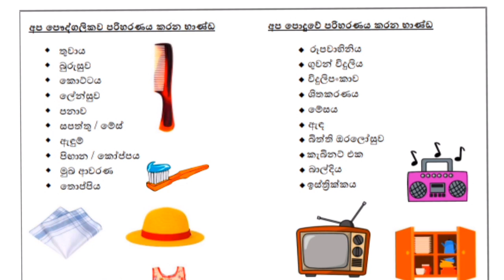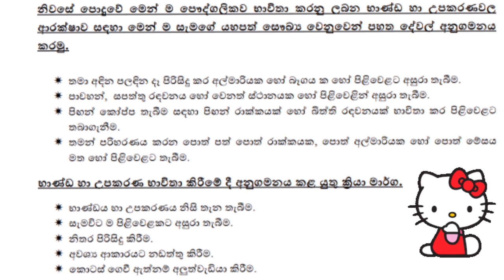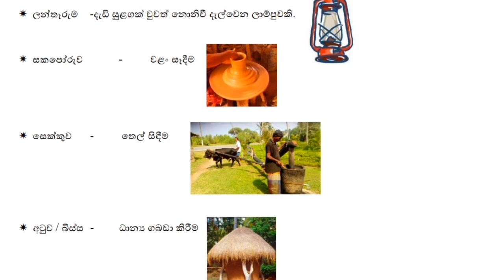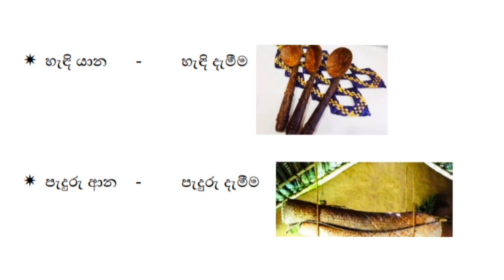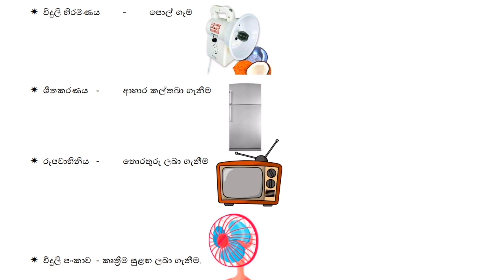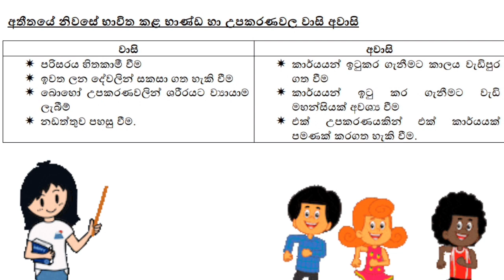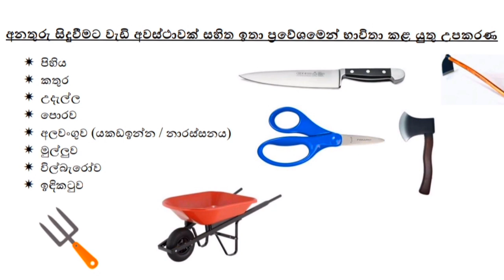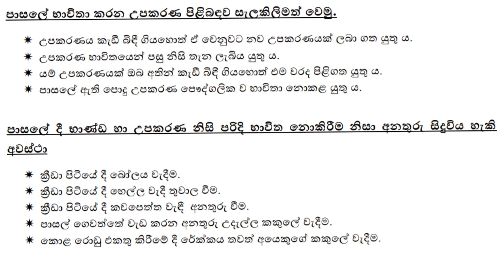අපි පරිහරණය කරන දේ grade5 parisaraya